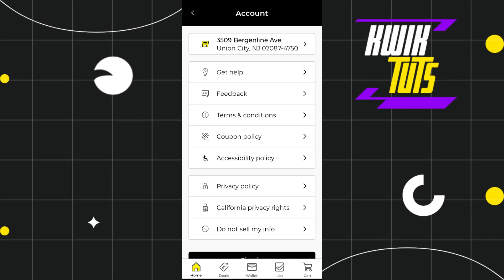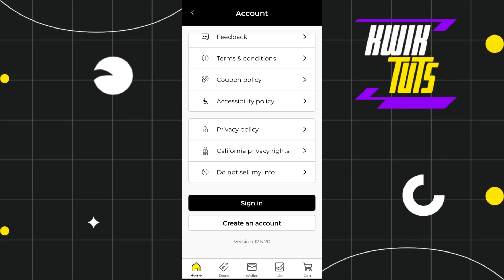How to Change Email on Dollar General App - Full Guide 2023